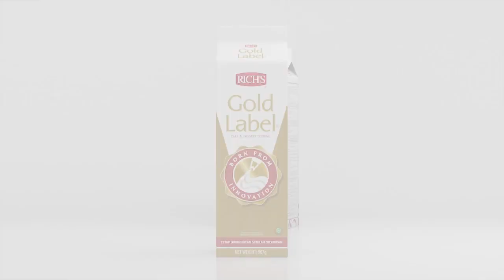Nikmati Kelezatan Iced Buttercream Latte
Kenikmatan Iced Buttercream Latte: Satu seduhan, sejuta sensasi! Buat minumanmu semakin sempurna dengan ICEHOT Non Dairy Creamer ✨

Cek resep lengkapnya di video ini dan tag Rich’s untuk hasil kreasi kamu ya ❣️